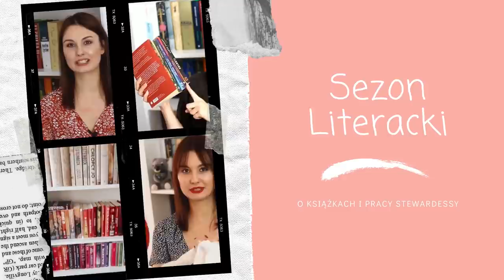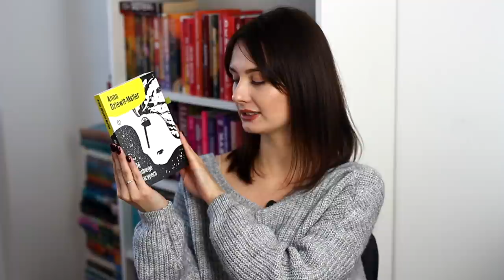7 książek, czyli styczniowy WRAP UP 📚✨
Cześć! Zapraszam na czytelnicze podsumowanie stycznia. Miłego oglądania! 🧡